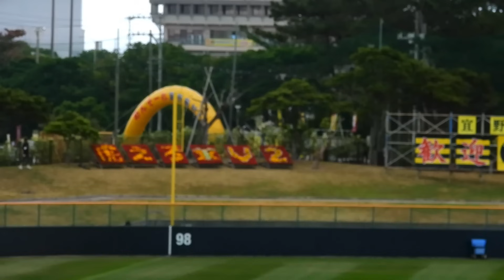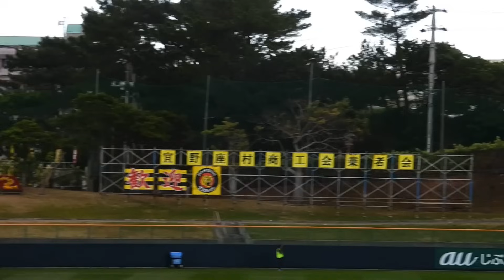【驚愕のパワー】どんでんも大絶賛「天性のもん」 野口恭佑、居残り特打で5連発含めた豪快アーチショーを披露！特大弾連発に観客もどよめきと拍手【阪神春季キャンプ】2024.2.2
2024年2月2日 阪神タイガース春季キャンプ2024 in バイトするならエントリー宜野座スタジアム